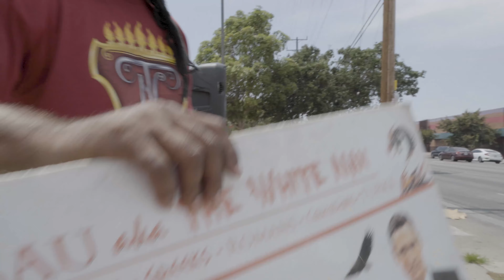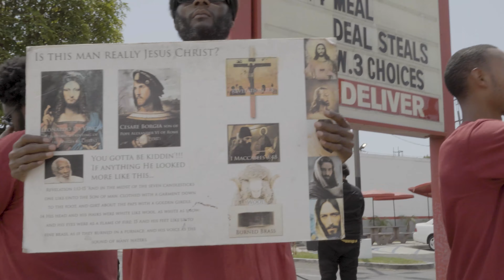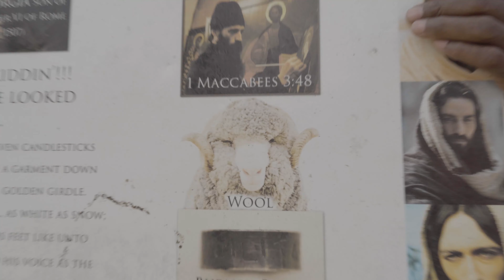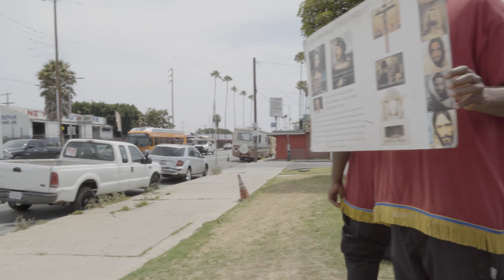Yaqataza Rising Up The People #1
To Love the Most High, You must keep his commandments - with Yaqataza